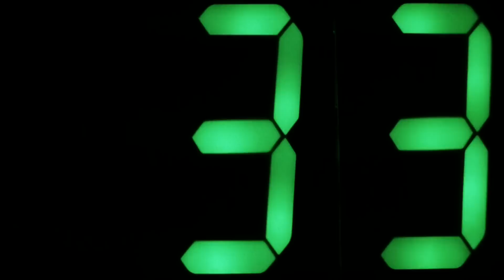YOUKI Trailer 2013 by Amira Ben Saoud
YOUKI 15 International Youth Media Festival

Credits: Amira Ben Saoud